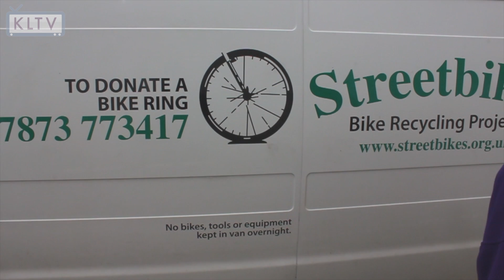Time to Talk - Streetbikes Project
Your council is changing... it's time to talk

In the future we will have much less money from central government to run local services. Some will stop, some will change. Kirklees Council are inviting everyone to talk about what the future holds.  The time to talk series of videos highlight some of the ways that individuals and local communities can get involved.

This video features Streetbikes a  a non profit making community interest company (CIC), which has been running for for the past year. The aims of the organisation are to use cycling as a vehicle to enhance the well-being, health and education of people who live in the Kirklees area, including but not limited to Dewsbury and Huddersfield. Streetbikes work with a wide range of people from women and young people who cannot ride a bike to young people who are supported to enter cycling competitions.

Streetbikes works with schools, childrens' centres, community groups and Better Health at Work.  Streetbikes believe that grassroot cycling really helps the people who would benefit most; deprived communities, hard to reach groups, the young and vulnerable.  In the legacy of the Olympics and in the light of the Tour De France coming through Yorkshire Streetbikes are helping to attract more people who would not normally cycle.

Contributors:

Gill Greaves, Project Co-ordinator, Streetbikes

Director:  Milton Brown

Assistant Director:  Lee Johnson

Camera Operators:  Milton Brown,  Nolan Pollard, Callum Evans, Josh Beaumont

Editor:  Julie McParland